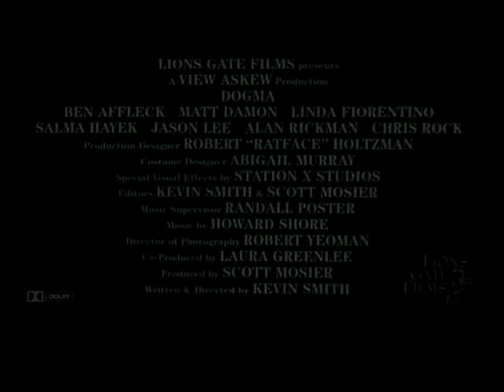Dogma trailer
Trailer for 'Dogma' Starring Ben Affleck, Matt Damon, and Linda Fiorentino